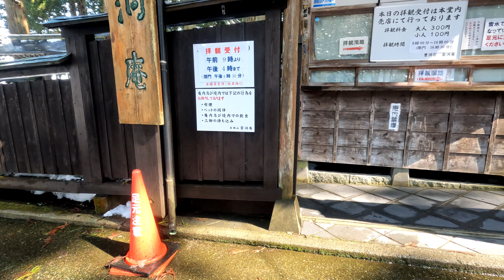故郷のある風景。雲洞庵。2022.3.9.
雲洞庵。残雪の中の雲洞庵除雪されていましたが、訪れれる人なし。
　雪が降ると思い出しま、故荘田御夫妻の事。墓は「・・・らしく」雪の
中に埋まっていました。